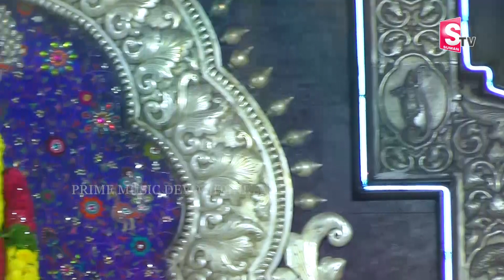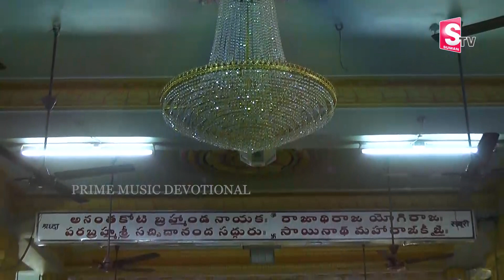సాయి సుప్రభాతం ఉదయాన్నే వింటే మీ కష్టాలన్నీ తీరిపోతాయి | SAI SUPRABHATAM | SAI BABA TELUGU SONGS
Watch► సాయి సుప్రభాతం ఉదయాన్నే వింటే మీ కష్టాలన్నీ తీరిపోతాయి | SAI SUPRABHATAM | SAI BABA TELUGU SONGS